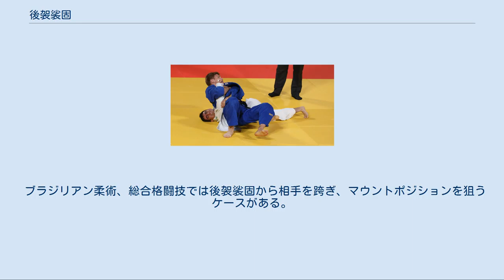後袈裟固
2018年ブエノスアイレスユースオリンピックにおける相手の腕を後ろから腋で抱える後袈裟固の基本形 後袈裟固（うしろけさがため）は、柔道の固技の抑込技の一つ。
IJF略号UKG。
別名逆袈裟固（ぎゃくけさがため）。
 基本の形は仰向けの相手に対し、相手右腕（左腕）を自分の右腋（左腋）に抱え自分の体に巻き付けるように密着させ、左手（右手）で相手の帯をとり左脇（右脇）で相手胴体を抱え抑え込む。
 相手の腕の腋での抱え方は前から抱える場合、後ろから抱える場合、抱えないで腹前に置く場合がある。
 崩袈裟固の自分の体が逆向きになるような形になる。
つまり、上四方固と崩上四方固の様に相手の頭（上）側から袈裟固系の技で抑えるのである。
 また、通常の袈裟固が自分と相手がお互い顔が見える状態で抑え込むのに比べ、後袈裟固では自分が相手に背を見せた状態での抑え込みとなる。
抑え込まれる側は片手、首、両脚が自由になるため、相手を抑え切るにはコツが必要になる技である。
 相手の腕を後ろから抱える場合、強く相手の腕を巻き付け完全に体を密着させて、充分に相手に体重が掛かるようにするのが重要である。
別の形としては、仰向けの相手の右腋（左腋)に自分の腰をつけ、相手の右腕（左腕）を背後に相手の左肩口（右肩口）上部床に自分の左肘（右肘）を落として抑え込む。
着衣の場合は左手（右手）で相手胴衣を掴んで固定したり、右手（左手）で相手左膝（右膝）近辺を掴み引き上げることでエビやブリッジを防ぐ。
 バリエーションは下記のものなどいくつかあり、書籍『寝業の傅統』には腕挫膝固の一種キーロック（ショートアームシザース）を掛けながらの後袈裟固が掲載されている。
 かつて、講道館では崩袈裟固（くずれけさがため）に包含されていたが、多様化する技術への対応のために講道館技研究部で技名称の再検討を行った結果、2017年にこの技を正式に認めることになり国際柔道連盟に合わせる形で崩袈裟固と後袈裟固に分割された。
1926年の書籍『新式柔道』では崩上四方固（くずれかみしほうがため）に分類している。
講道館やIJFでは崩上四方固には分類していない。
 手固後袈裟固（てがためうしろけさがため）は相手の左側から抑え込む場合、相手の左腕を右肘と右腋で曲げて抱え、左手で自らの右腕を持って両腕でのキーロックの様に絡めて制し右手で自分の右腿を掴みながら抑え込む後袈裟固。
相手の胴は抑えない。
七大学柔道での別名キーロック。
 自分がうつ伏せや亀の状態で相手が腋から手を指し入れて攻めてきた時に、背後から差し入れられた腕を深く腋に挟み、相手を巻き込みながら反転し、自分が上となり後袈裟固に抑える変化がある。
この場合、背後から差し入れられた腕を腋に挟み相手の動きを制して抑え込む。
 払巻込や外巻込、大外巻込などの相手の腕を腋に抱えて投げる技が不十分だった時に、相手の腕を腋に抱えたまま後袈裟固に抑える変化もよく見られる。
 ハーフガードの相手に対して肩口に肘を落とした後に、絡んだ相手の脚を手で掴んで外した場合などにこの形になることが多い。
 後袈裟固からより安定している横四方固につなげることも多い。
 ブラジリアン柔術、総合格闘技では後袈裟固から相手を跨ぎ、マウントポジションを狙うケースがある。